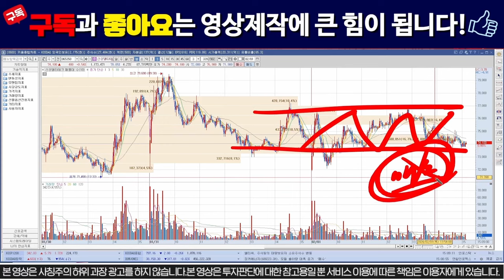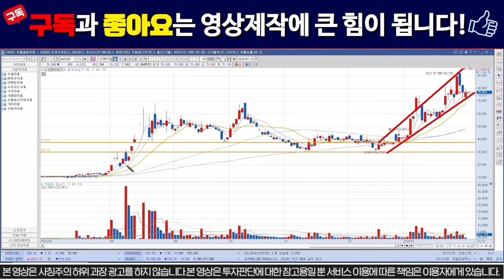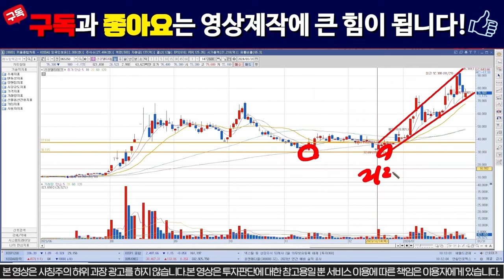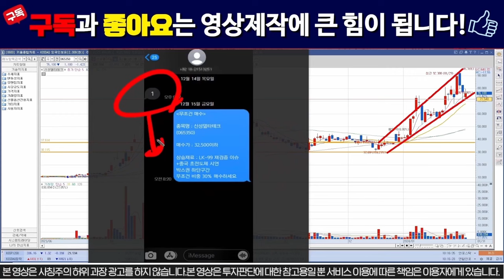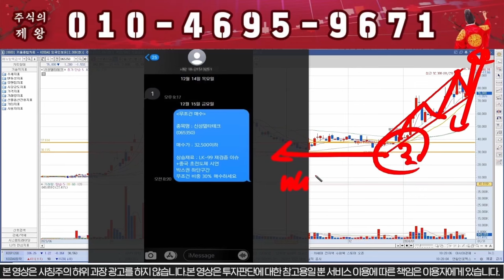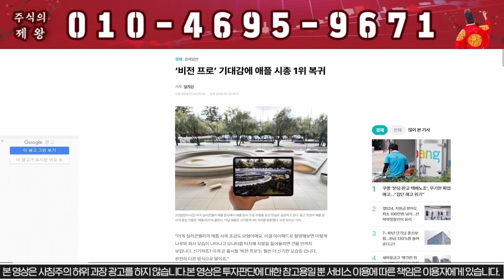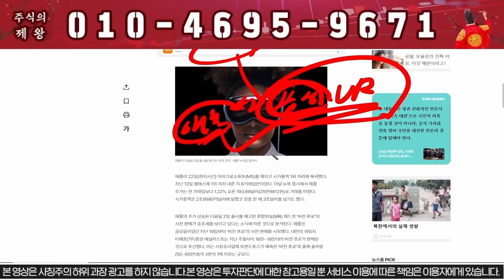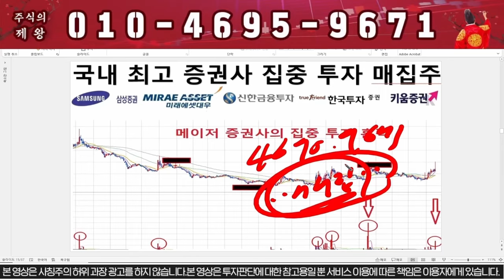[신성델타테크] LK-99 시연확정!!!! 세력매집 끝났다!!! 신성st 신성에스티 # LK99 lk99 초전도체 박순혁이사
1명의 낙오자도 없는 건전한 시장을 만들고 싶습니다.